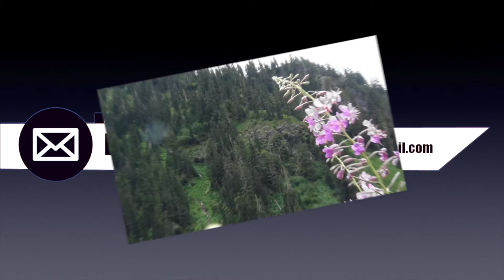4-Pieces Of Advice For Avoiding Fitnah